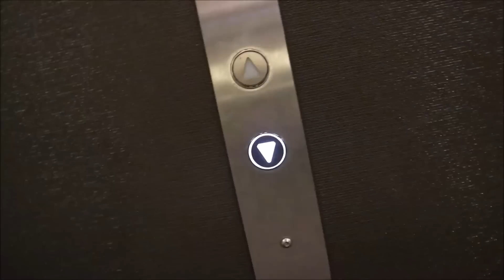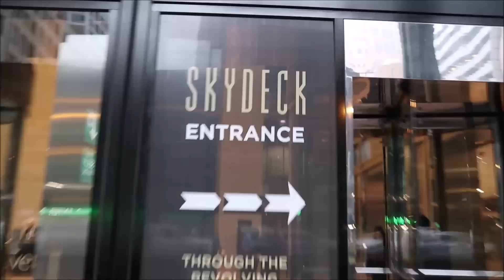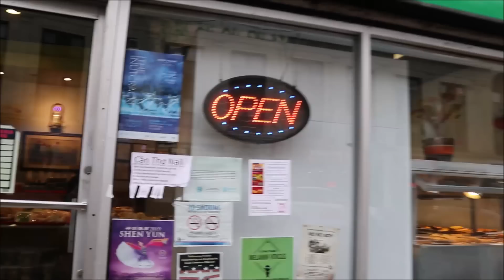Vlog 453 ll Đi Ăn Bún Bò Huế Ngon Nhất Chicago Với Thím Phượng Và Tâm Sự Thím Là Mỹ Lai Việt